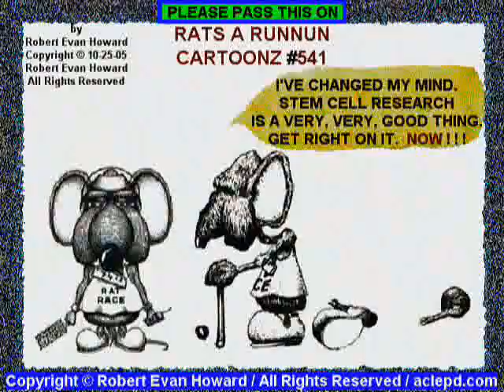John Philip Sousa inspiration award